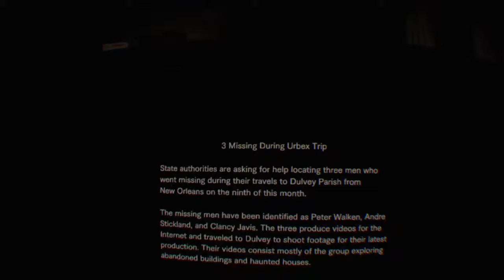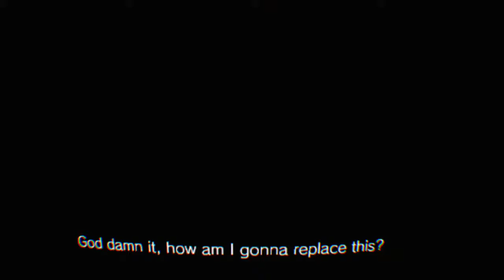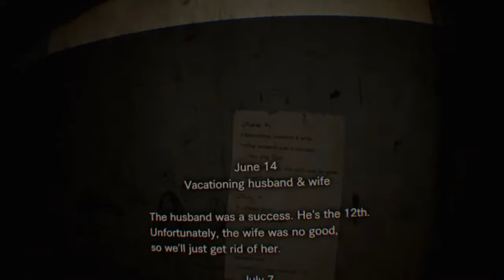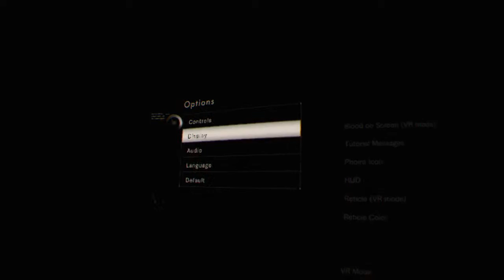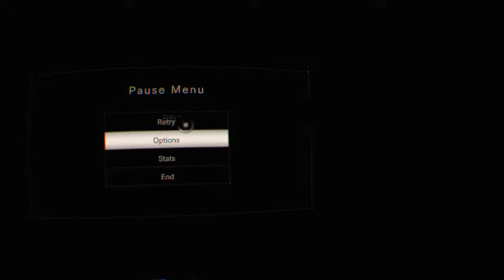Resident evil 7 VR: Part 2